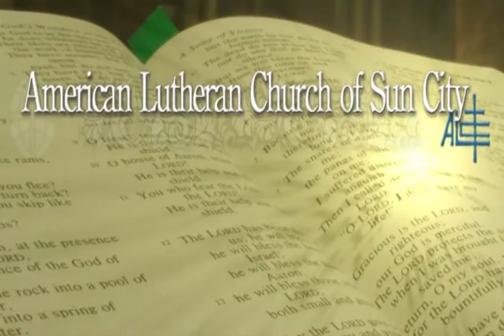A Different Kind Of Wilderness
At American Lutheran Church of Sun City on December 17th by Pastor Benson.